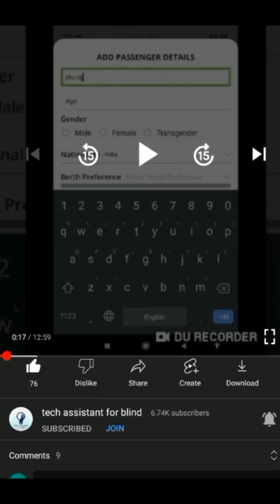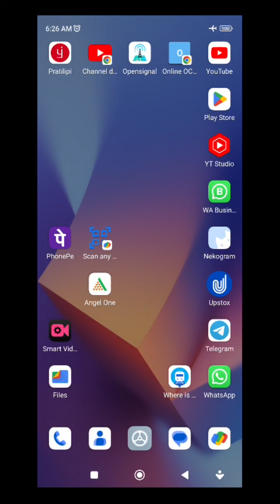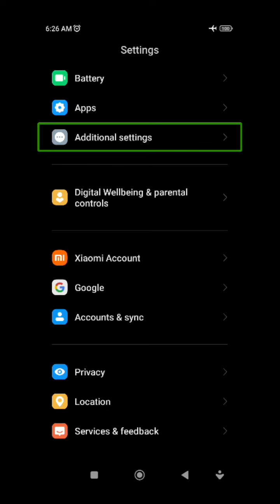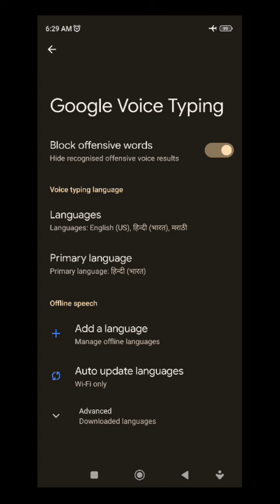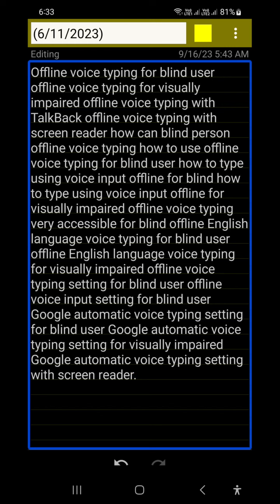offline voice typing useful setting for blind how to type offline without internet Hindi and English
Basic videos